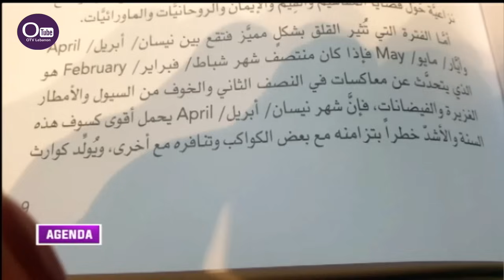هذا ما قالته ماغي فرح لاجندا اليوم عن توقعات الفترة الحالية